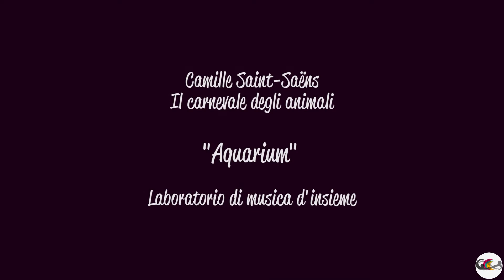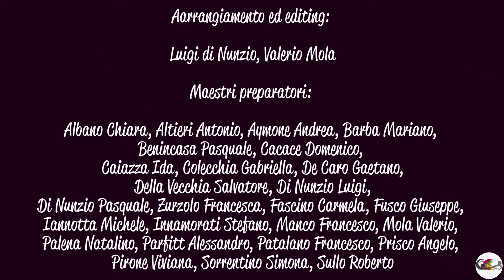Liceo musicale "Bassi" Napoli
1.Ensemble Chitarre - Mandolini "Concerti in D Major Rv 93" di A. Vivaldi
2. Orchestra "Aquarium" dal Carnevale degli Animali - Camille Saint - Saens
3. Ensemble Voci - Archi "Amazing Grace" di John Newton
4. Orchestra Moderna "Up Town Funk" di Bruno Mars